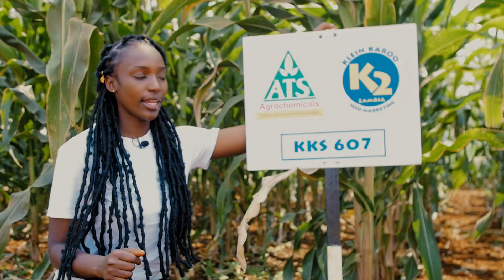#24 - Promo! - 10kg bag of K2 seed discounted + free bottle of Grain Shield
Our Maize seed varieties include:
1/ KKS 501 -  A good choice for drier areas and with less fertiliser. A semi-flint early maturing, short   growth period hybrid with a yielding potentials 5 - 10 tones per hectare.
2/ KKS 603 - For high disease tolerant crops with top yields from medium maturity hybrid. A semi-flint early maturing, short growth period hybrid with a yielding potentials 5 - 14 tonnes per hectare.
3/ KKS 607 - with “NEW DROUGHT TOLERANCE TECHNOLOGY” and high yield potential. A is an long semi-flint medium maturing hybrid with a yielding potentials 5 - 14 tonnes per hectare.